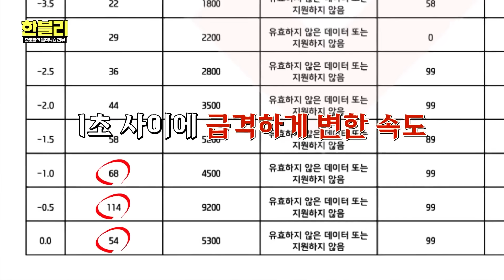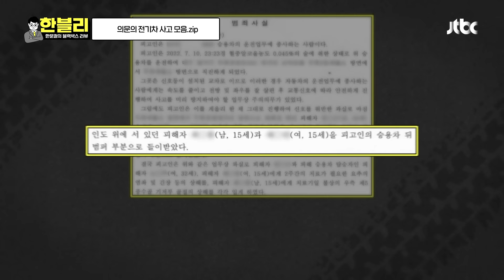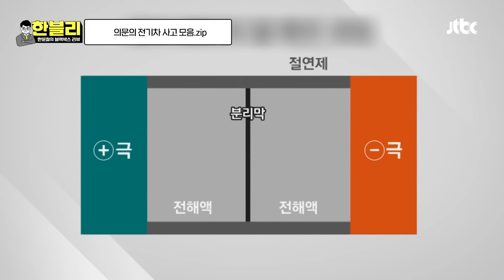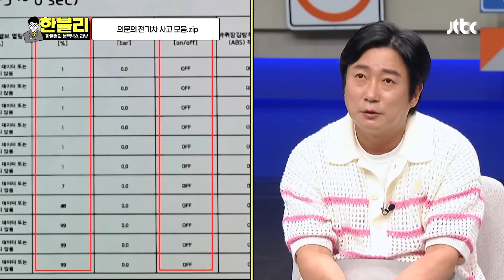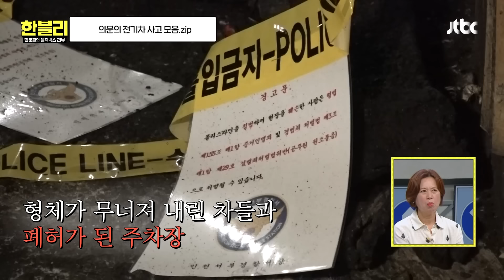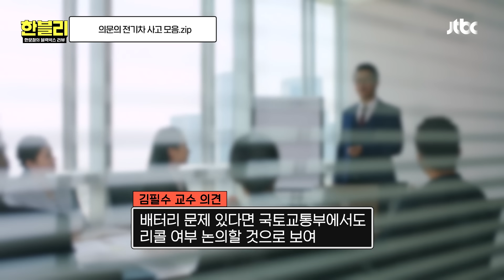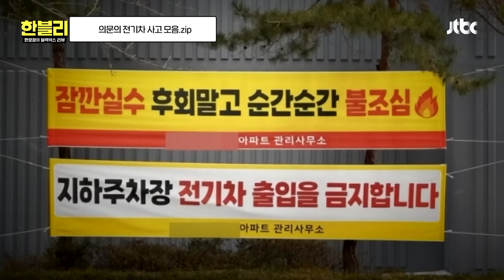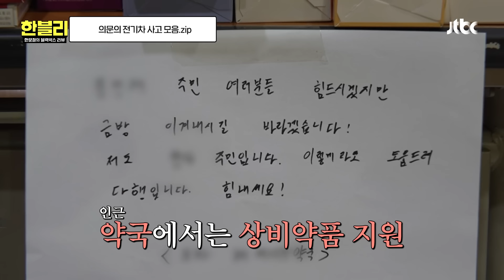화재부터 급발진 의심사고까지💥 전기차 사고 1시간 모음집｜한블리(한문철의 블랙박스 리뷰)｜JTBC 240827 방송 외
전기차 포비아까지 생겼다?
의문의 전기차 사고 1시간 모음.zip